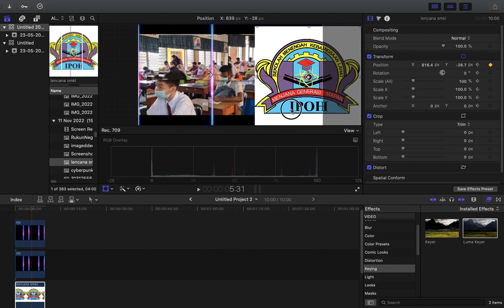CARA BUAT EFFECT PORTAL FINAL CUT PRO